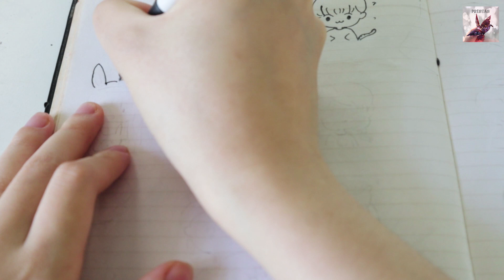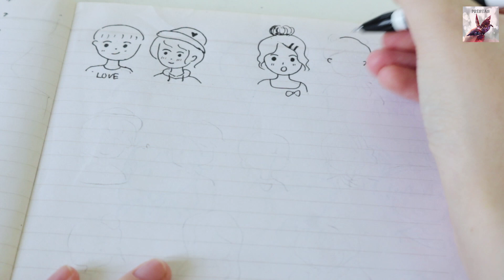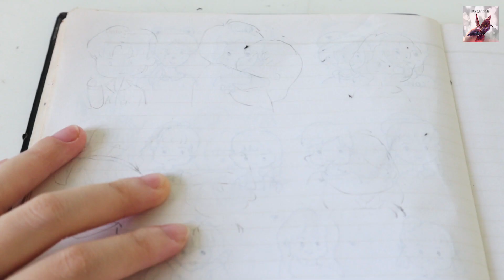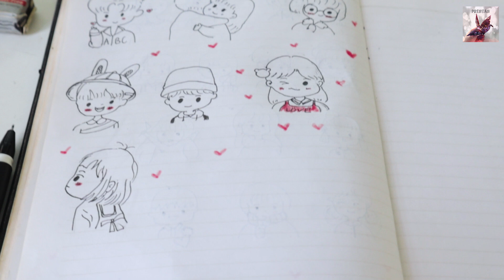Cách vẽ chibi đơn giản nhất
Những cách vẽ chibi đơn giản và dễ thương